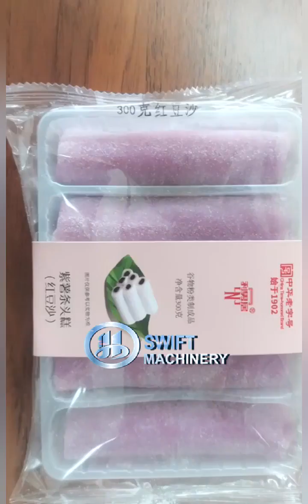Ultrasonic Multipurpose Mini Mochi Cake Machine Mini Cake